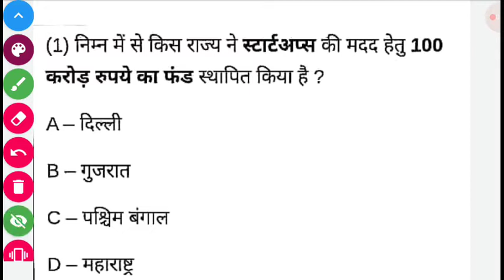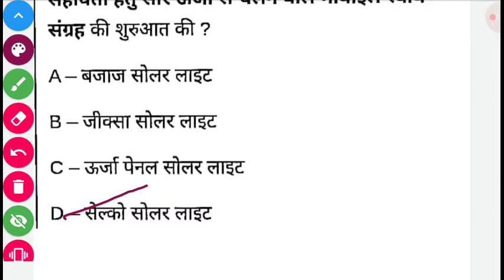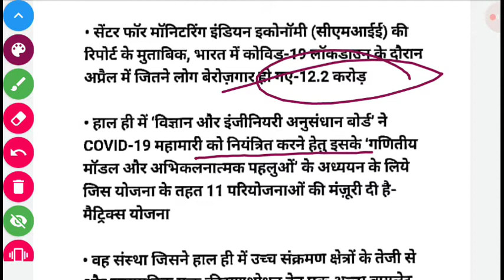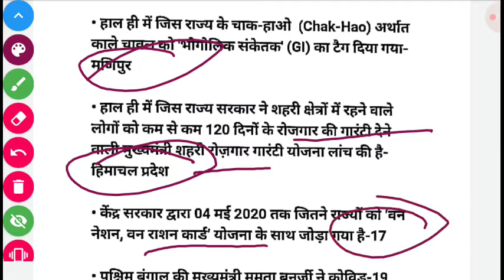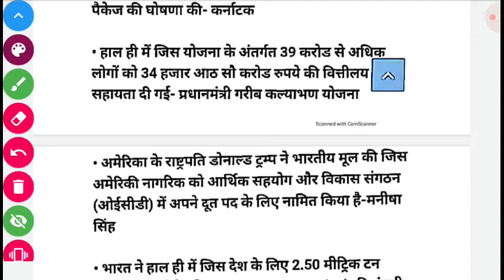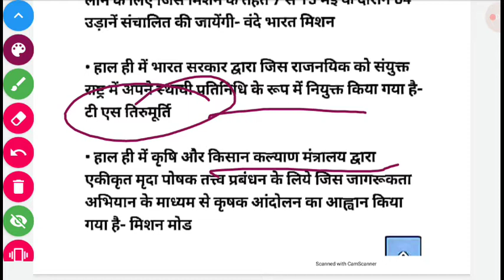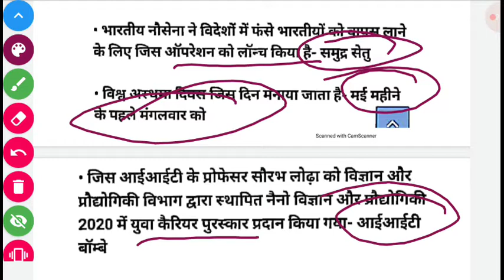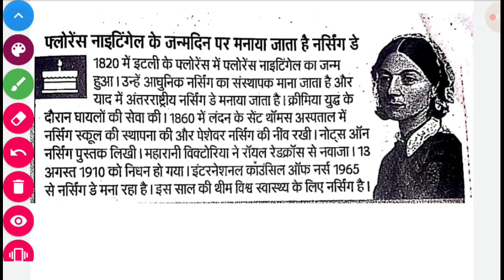DAILY CURRENT AFFAIRS BY DEVI SINGH SIR